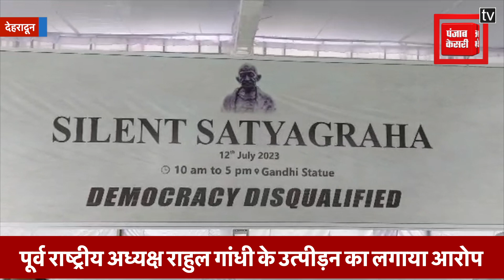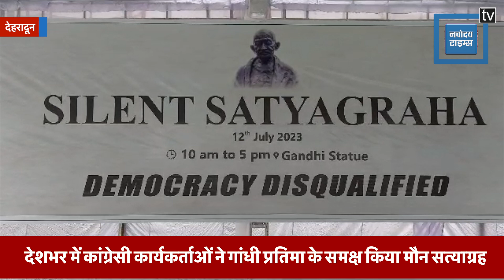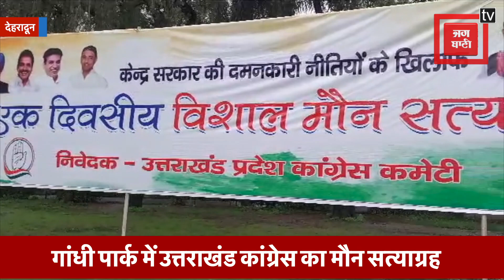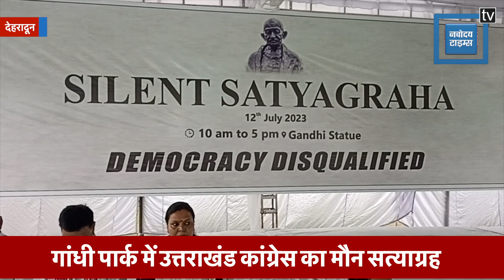Uttarakhand Congress का मौन सत्याग्रह, केंद्र सरकार पर Rahul Gandhi के उत्पीड़न करने का लगाया आरोप